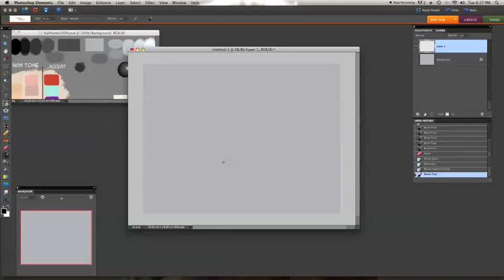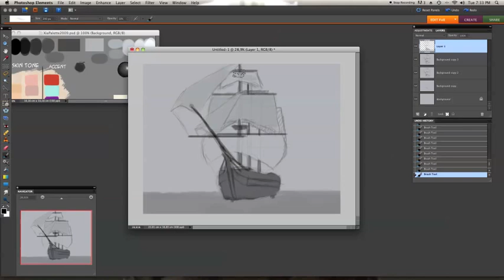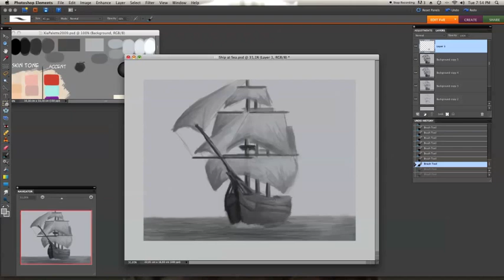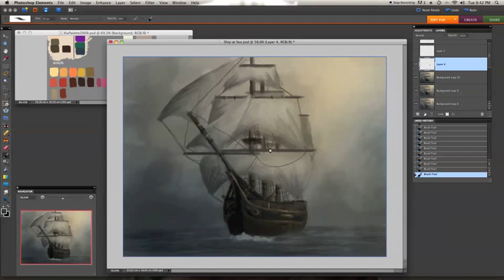How to Draw a Ship - Speedpaint Tutorial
A 1h and 30min speedpaint sped up to be around 7 minutes.